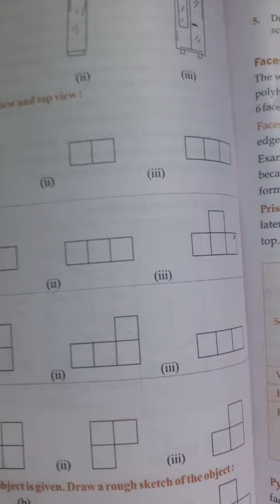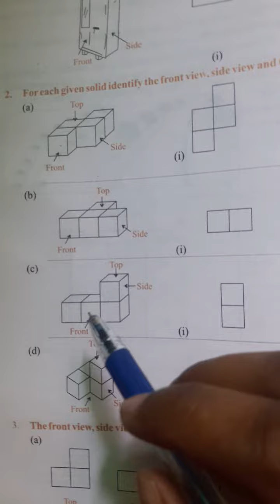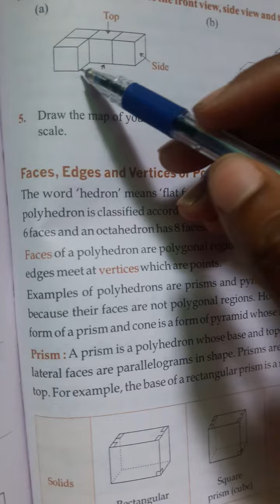Drone International School Class-8th Maths Ex-12.1 Ques no.- 2,3 and 4.